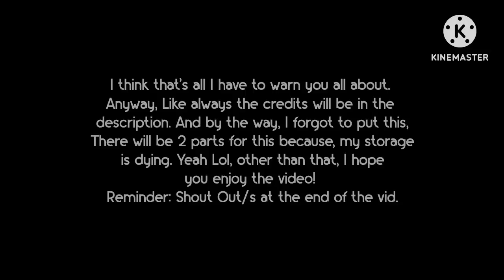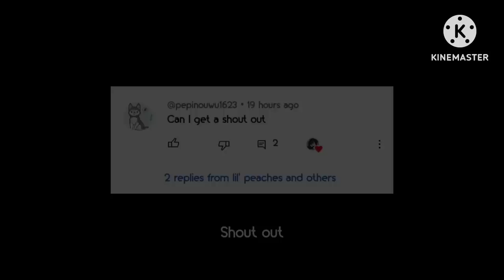𝗧𝗼𝗱𝗼𝗿𝗼𝗸𝗶 𝗙𝗮𝗺𝗶𝗹𝘆 𝗿𝗲𝗮𝗰𝘁 - 𝟭/𝟮 (𝗧𝗼𝗱𝗼𝗿𝗼𝗸𝗶 𝗦𝗶𝗯𝗹𝗶𝗻𝗴𝘀)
I do not now own the anime "My Hero Academia". Credits to Kohei Horikoshi. (Sorry if that's not how you spell). Please do tell me if I have offended you in anyway because of the video.

: There will be a part 2 of course cuz this one is unfinished, so yeah and because my Storage is dying. Please bear with me. In the part two, I will post more videos of Natsu, since there was only one vid with Natsu, but in the part 2 there will be Natsu and Dabi Angst.

Credits for the TikToks used in the video:

1. Shoto Todoroki edits
- karxp_
- likeimi

2. Fuyumi Todoroki edits
- aedits1217
- .soooka_

3. Fuyumi and Shoto edit
- slutforbkdk (note: sorry for the swear word)

4. Natsuo edit
- _1anime_edit_

5. Todoroki Siblings edit
- izukubrl